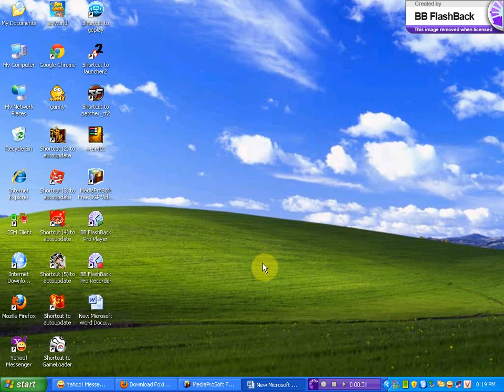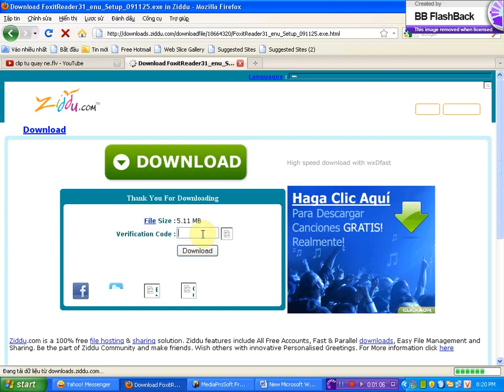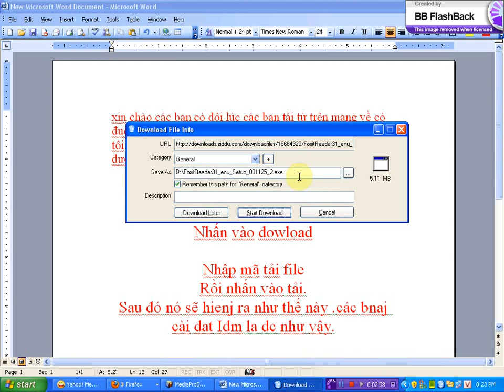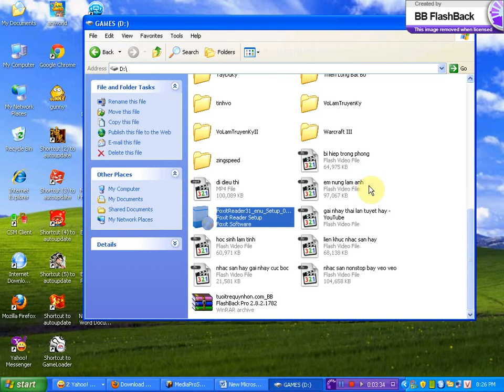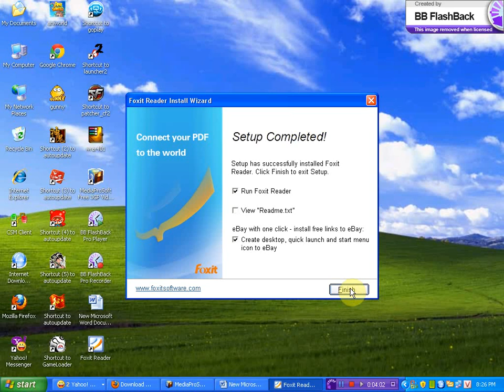huong dan hay